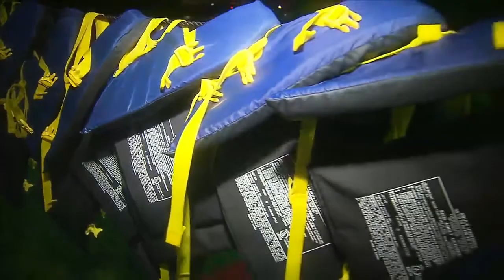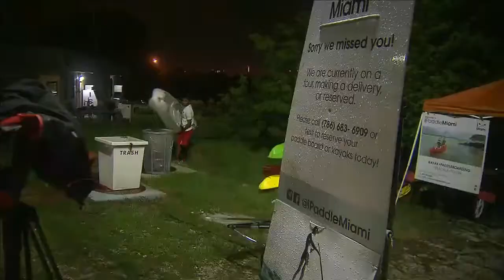6 adults, 4 kids stranded while kayaking in Pelican Harbor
A day of kayaking turns dangerous for a group of 10 because of the weather.